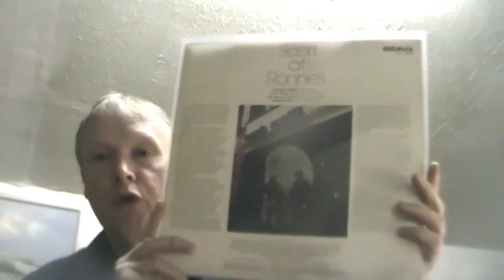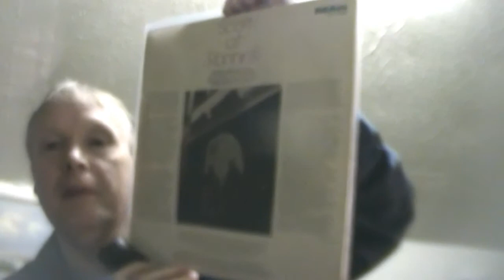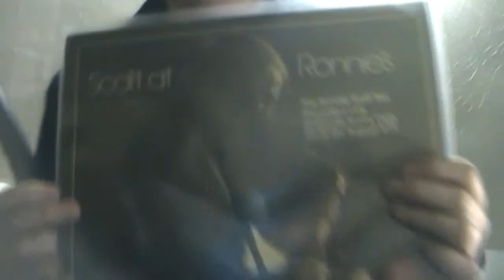Vinyl from The Vault #7 - Scott at Ronnies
This video shows a vinyl record playing a live recording by the Ronnie Scott Trio - August 3rd and 4th, 1973